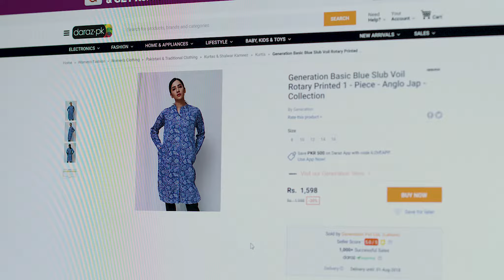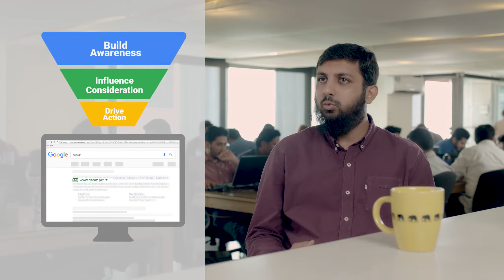Google - Daraz.pk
A case study on how Daraz.pk brought Black Friday to Pakistan with comprehensive digital campaign.